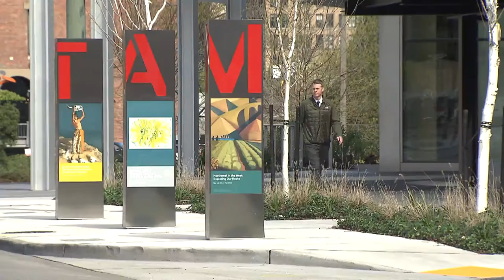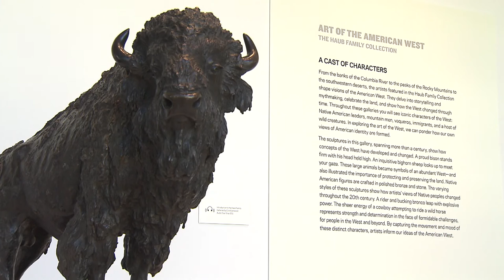artTown: The Haub Family Collection